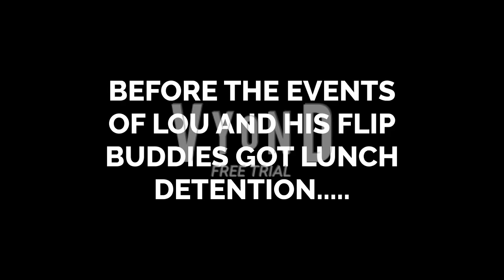Morag Joins The Troublemakers